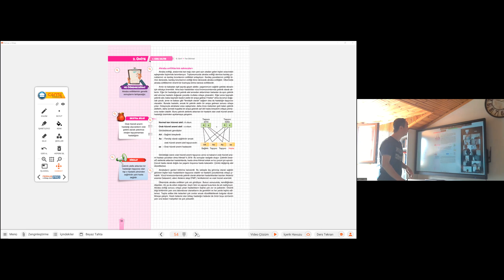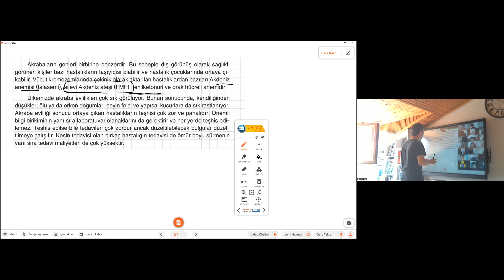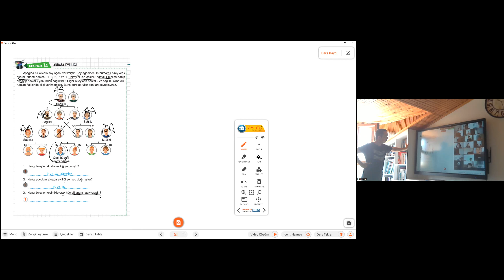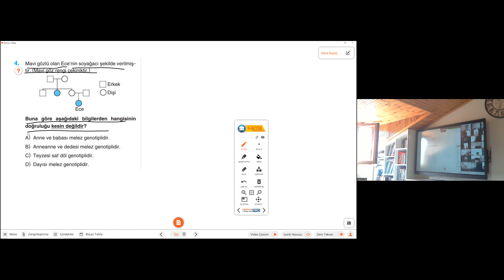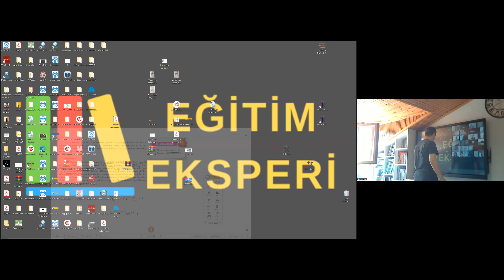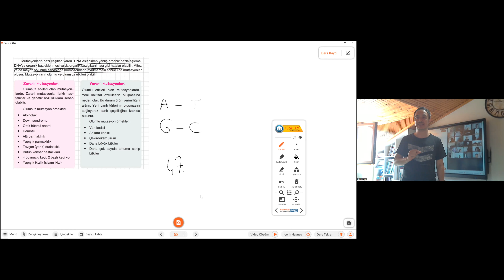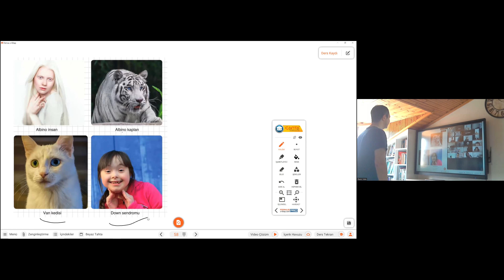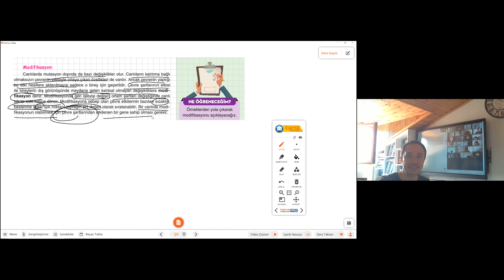2023 LGS FEN MUTASYON MODİFİKASYON